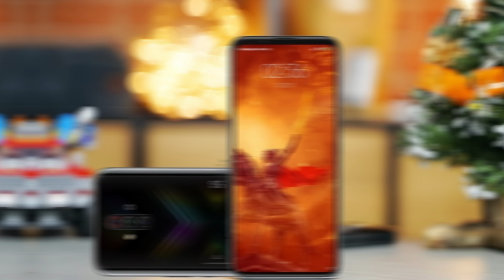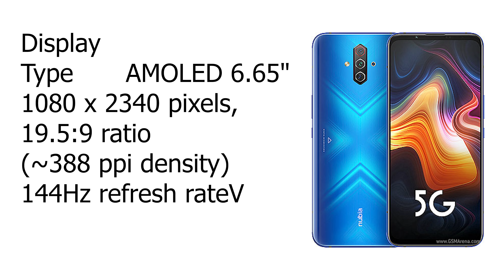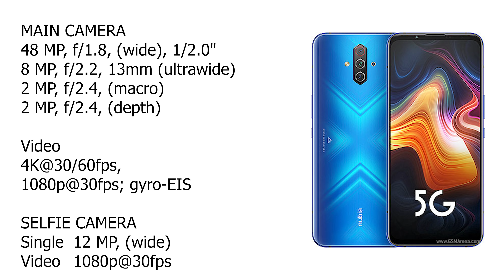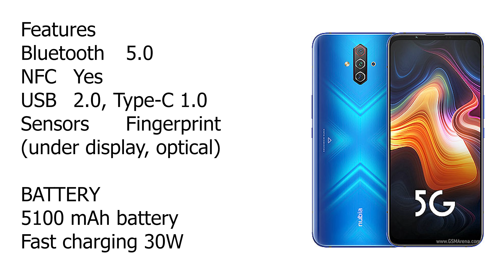ثاني هاتف متوسط متخصص للألعاب - Nubia Play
تبحث عن هاتف مثالي للألعاب
شركة نوبيا تقدم خيار صعب مقاومته
تعالوا نتعرف على أفضل هاتف ألعاب من الفئة المتوسطة
هاتف nubia play